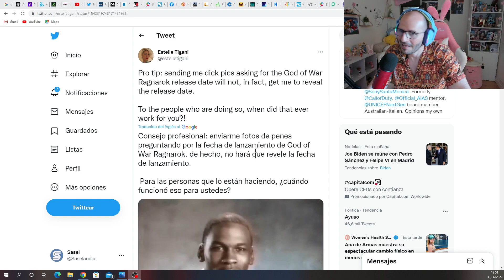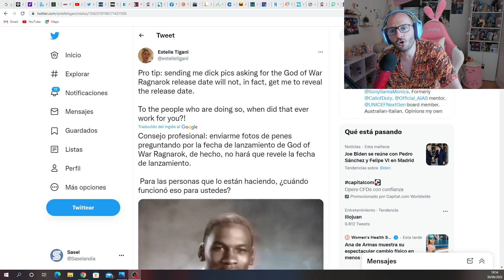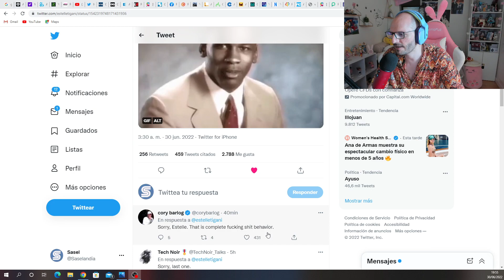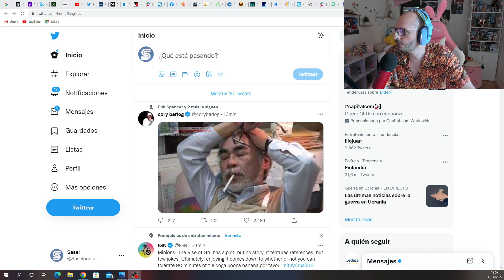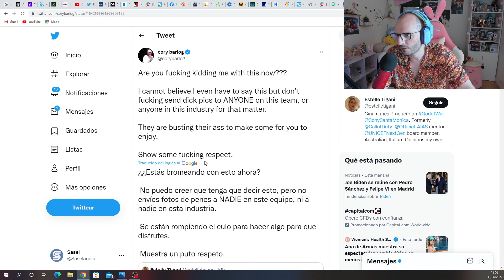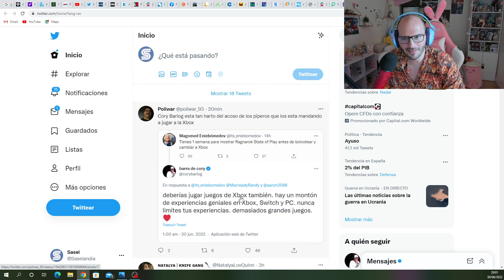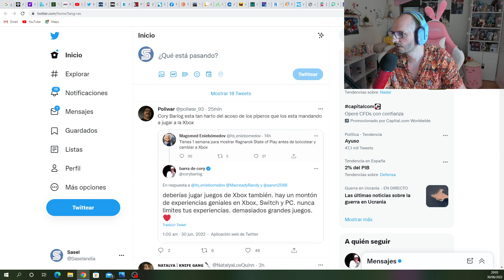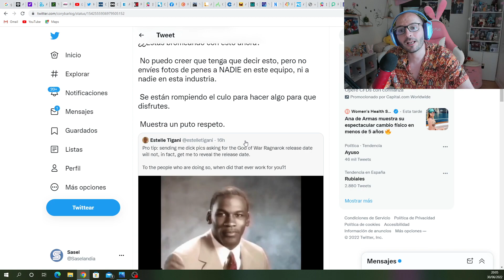SONYERS ACOSAN A LA PRODUCTORA DE GOW RAGNAROK CON FOTOS DE SUS GENITALES - sasel - god of war - ps5